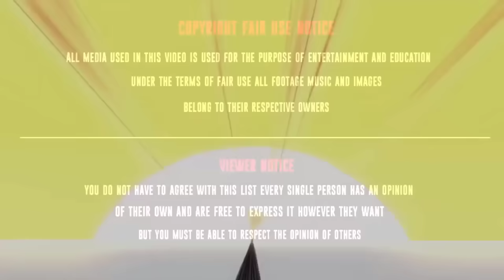Hagoromo summons all Kage of all generations, Sasuke used the Rinnegan to control Kurama